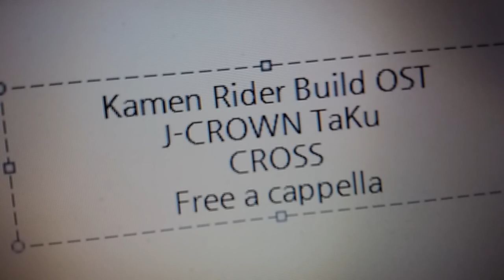仮面ライダービルド OST - CROSS - J-CROWN & TaKu Free a cappella フリーアカペラ